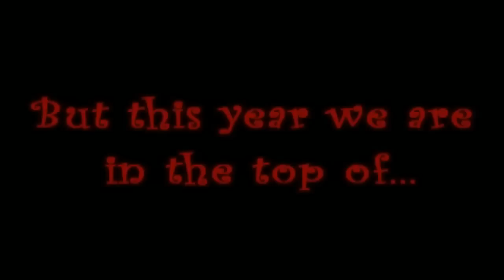OLYMPIACOS BC 2011-2012 ''The return to glory'' HD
BY xristos7tasos7
FOR THE VIDEO CONTEST OF OLYMPIACOS BC